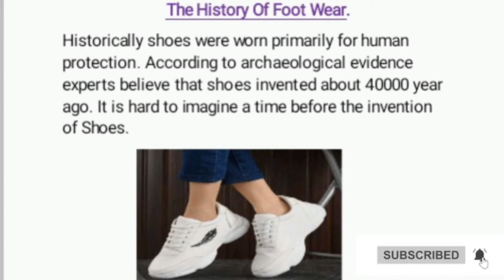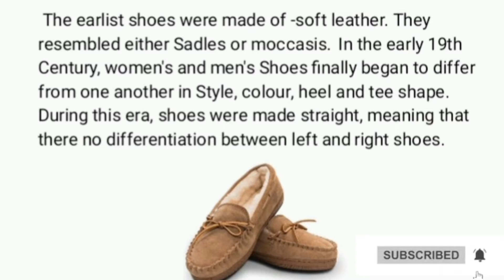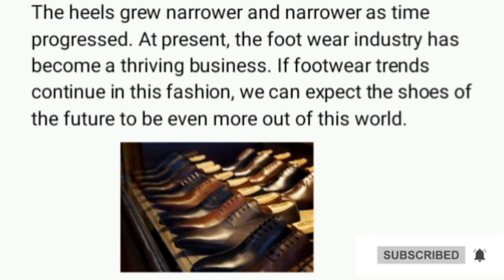The Essay On The History Of Footwear